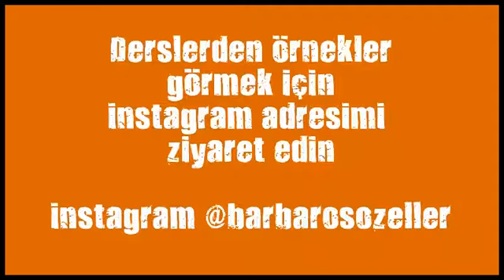kick box kursu